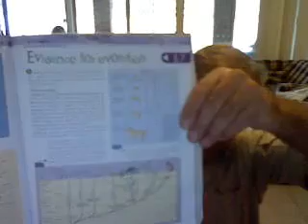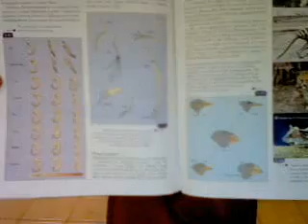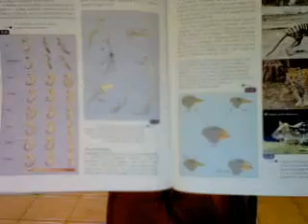Truth in science in the education system yes or no?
I look at Richard Dawkins claim that science is self correcting